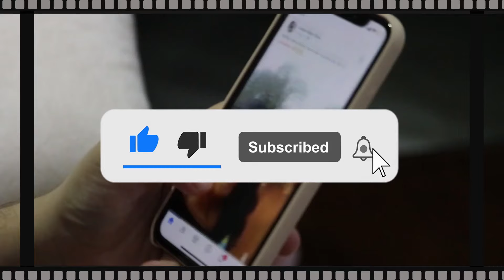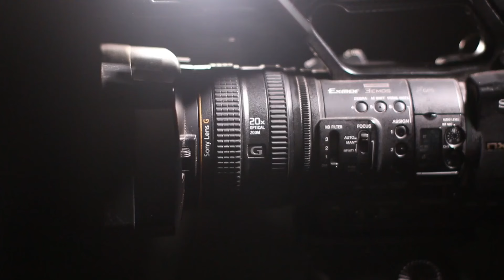Pakistani legend Comedian Munawar Zarif Full detail biography and Songs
In this video We Discuss About Pakistani Munawar Zarif Songs

Our Previous Videos:
2: PAKISTANI SINGER NAHEED AKHTAR KI ZINDAGI MAIN KON KESE AYA | FULL LIGHT WITH NADIR HUSSAIN NADIR
5: Waheed Muraad Biography in Urdu| Hindi By Nadir Hussain Nadir | Full light with nadir hussain nadir
6: SUPER STAR WAHEED MURAD KI PEHLI MUHABBAT JIS KA DUKH MOUT TAK SATH RAHA |Nadir Hussain Nadir
7: Super Star Waheed Muraad , Shabnam | Judai ke baad kese mile| Untold Story | Nadir Hussain Nadir
8: Pakistani Film Actress Megha Jee | Stage Dancer and Singer ki Love Story |Nadir Hussain Nadir
9: Waheed Muraad ki Zindagi ke Aham Inkshaaf in Urdu| Hindi| Full light with nadir hussain nadir
10: Saeed Khan Rangila Film Star Legend Ki Story |Urdu |Hindi |Full Light With Nadir Hussain Nadir
12: Pakistani Film star Rani kis beemari ki wjjah se mout ka shikar hui| Full light with nadir hussain
18: Pakistani FIlm Star Nadeem  Real Story | Biography in Urdu Hindi|Full Light With Nadir Hussain Nadir
20: Babra Sharif VS Waheed Muraad Real Story  in Urdu | Hindi | Full Light With Nadir Hussain Nadir
20: Malka Tarannum Noor Jahan ko Kis Ki Awaz Pasand Thi | Urdu Hindi Noor Jahan Biography
22: Film Star Shahid Waheed Murad And Mumtaz Movie Sheeshe Ka Ghar | Real Story | Urdu | Hindi
28: Who saved Nadira's killer? | Nadira Sad Story and Biography | Full Light With Nadir Hussain Nadir
32: How did Rozina get out of the film industry? |Rozina Sad Story| Full Light With Nadir Hussain Nadir
33: Which Sorrow took Umar Sharif's life | Umar Sharif Sad Story | Full Light With Nadir Hussain Nadir
36: Was Waheed Murad really a spiritual figure? | کیا وحیدمراد واقعی روحانی شخصیت تھے؟ | full Biography
41: Shabnam and Waheed Murad's Golden Jubilee Films and Songs | Full Light With Nadir Hussain Nadir
42: Waheed Murad and Zeba Superhit Movies and Songs | Biography | Full Light With Nadir Hussain Nadir